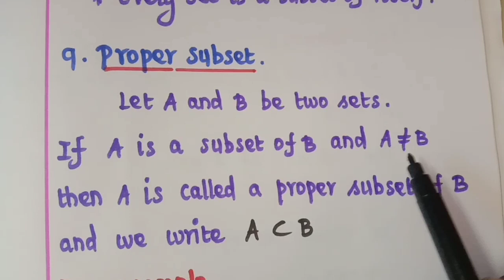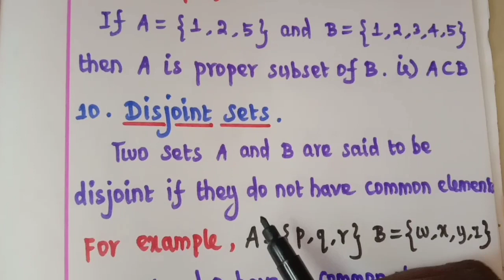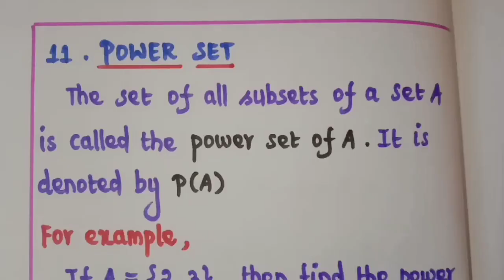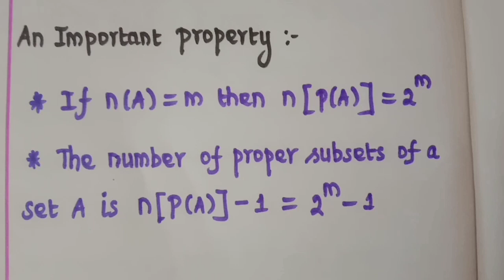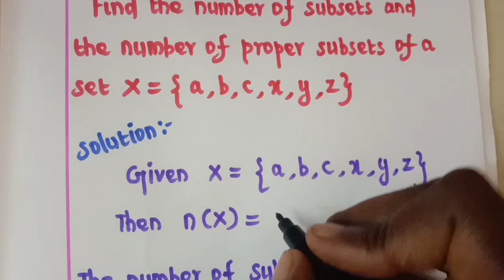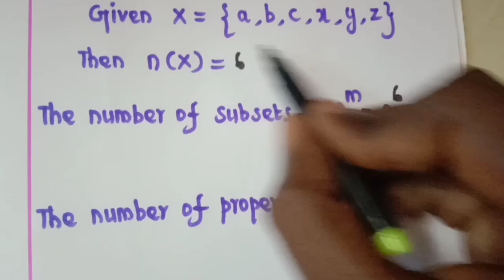TYPES OF SETS (3) [VIDEO_2]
9th Maths | Second Video On 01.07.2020